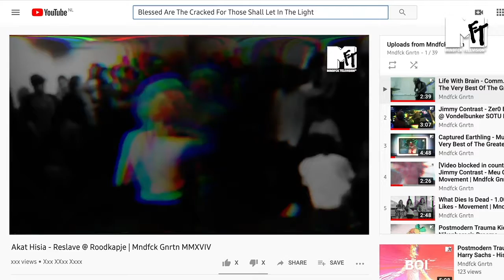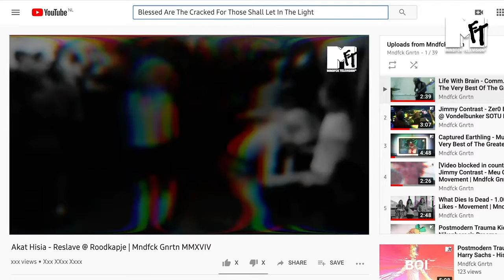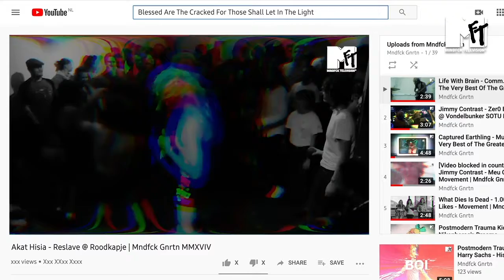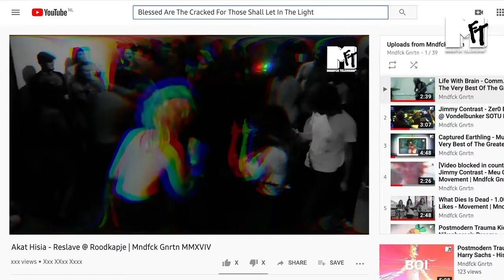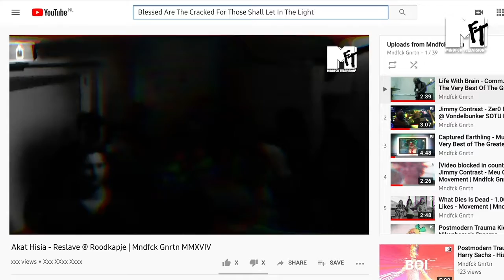Akat Hisia | Reslave (live)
Akat Hisia | Reslave | Caelo Adscripti @ Made Performance Art Festival - Roodkapje | Mndfck Gnrtn MMXVIV